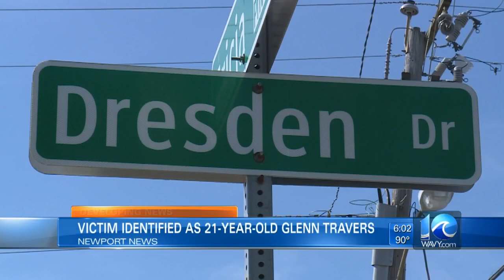Newport News homicide investigation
WAVY News 10's Aesia Toliver reports live.